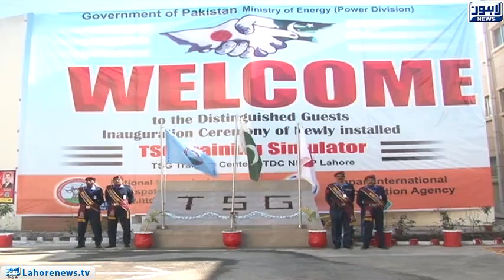Power crisis is the legacy of former government: Federal Minister for Power Division